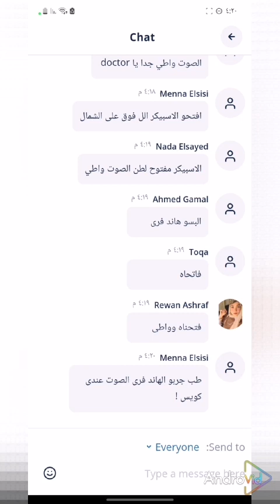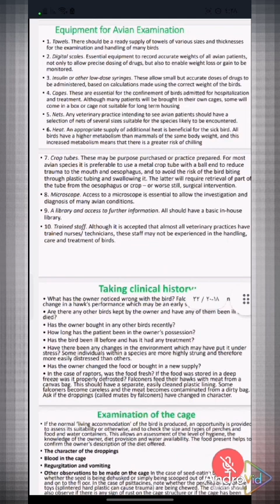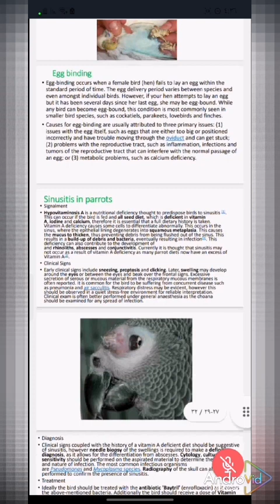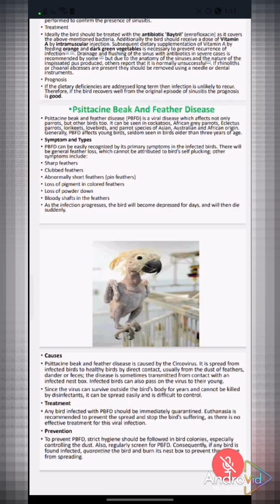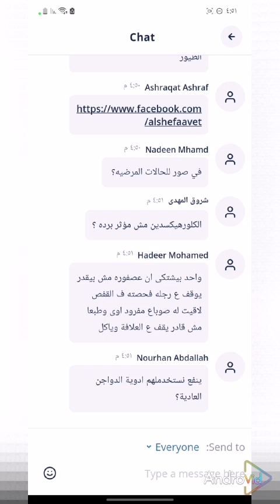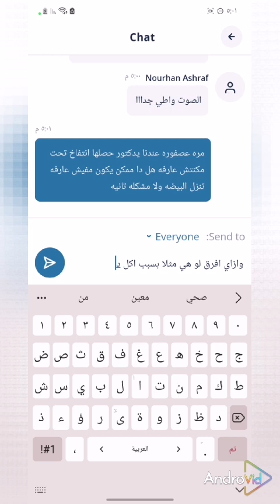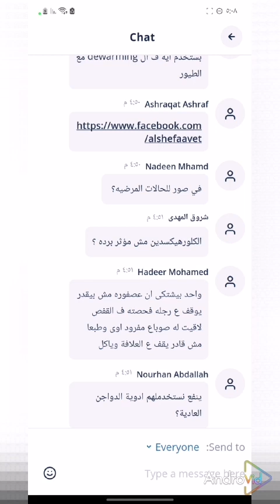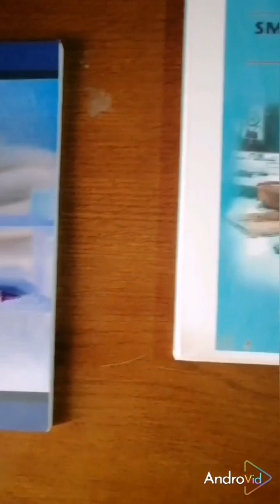introduction to Avian medicine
Lectures on channel

🔴Parvo Virus | Feline Panleukoprnia urethral obstruction lecture🔴

🔴Orthopedics |fractures and fixation🔴

🔴Orthopedics introduction🔴

🔴Fluid therapy🔴

🔴X-Ray lecture🔴

🔴Digestive Ultrasonography🔴

🔴Cardiology in pet animal🔴

🔴Basic surgical skills🔴

🔴Sallmonella isolation🔴

🔴Sampling of Poultry Diseases🔴

🔴Classification of fracture🔴

🔴Reptile injections🔴